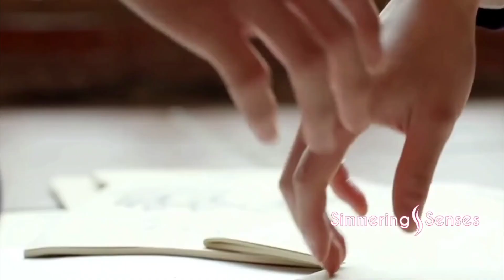❤️ New korean drama mix hindi song's 2023 ❤️ New chinese mix hindi song's 2023❤️